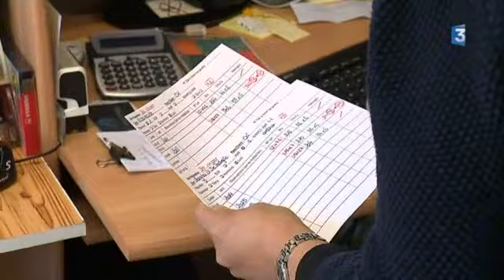Aude : les habitants du village d'Escales peuvent désormais passer des appels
Mardi 30 octobre, à Escales dans l’Aude, un pylône qui apporte la téléphonie mobile et la 3G a été inauguré dans le cadre du plan de résorption des zones blanches. Un réel pas en avant pour les habitants du village.

Le reportage d'Alexandre Grellier et Frédéric Guibal